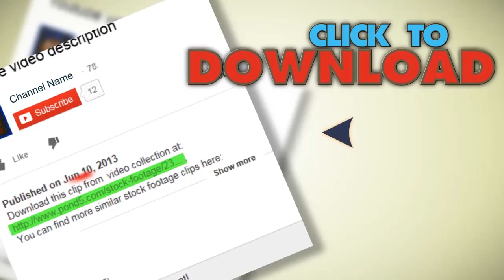Human Scan In A Tomograph 4. Stock Footage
You have watched Human Scan In A Tomograph 4. Stock Footage"